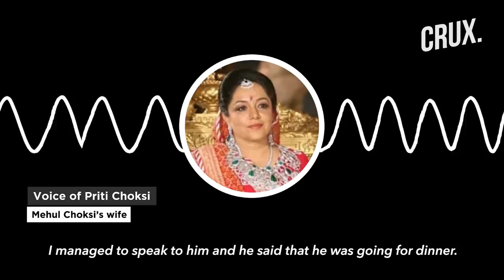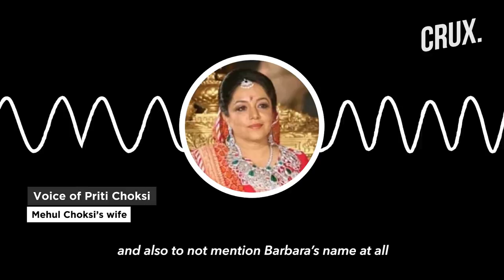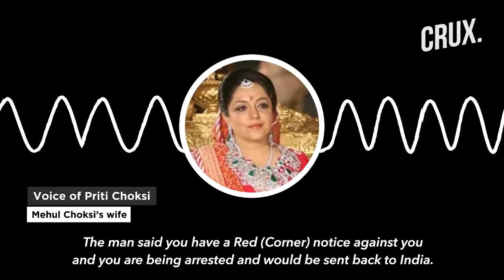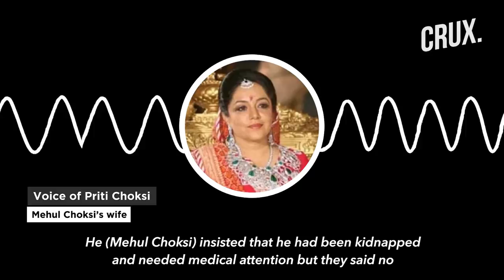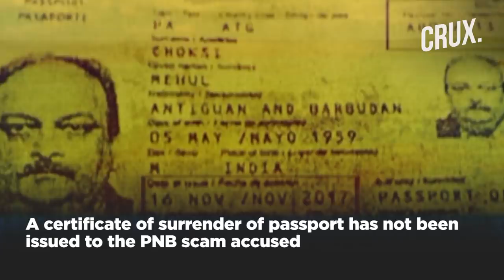Who Is The Mystery Woman With Mehul Choksi & Why Does His Wife Want the Queen To Help Her Husband?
PNB scam accused Mehul Choksi has been making headlines recently for a dramatic arrest. Mehuk Choksi, an Antiguan citizen since 2018, was mysteriously found in the Carribean island of Dominica on May 23. Choksi got arrested in Dominica for ‘illegal entry’ into the country from Antigua but there seems to be much more than what’s visible in plain sight.

Priti Choksi, his wife has given a more a detailed description of what according to her happened on May 23 in Antigua.